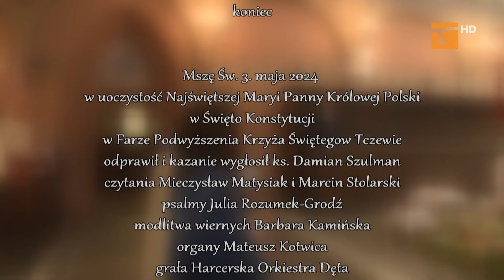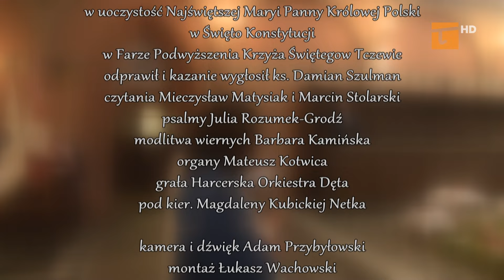Msza Święta - Tv Tetka Tczew HD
Msza Święta
Najświętszej Maryi Panny Królowej Polski
Święto Konstytucji
Fara Podwyższenia Krzyża Świętego
w Tczewie
3. maja 2024